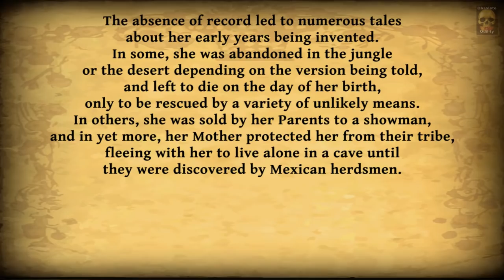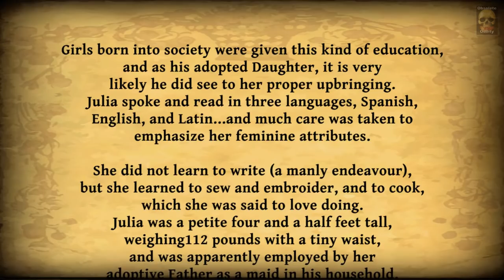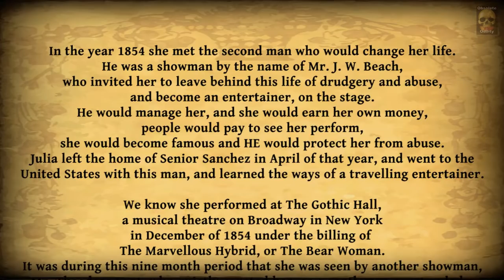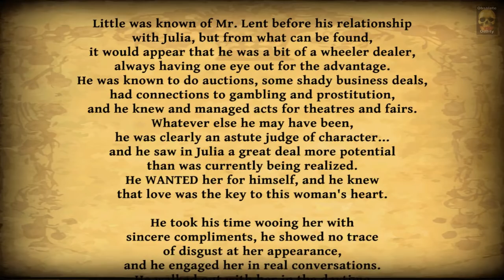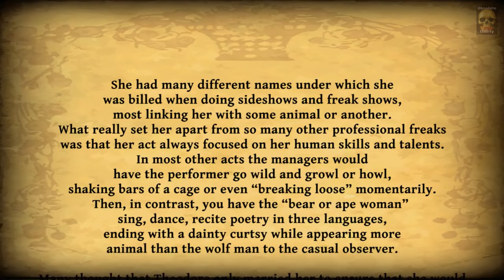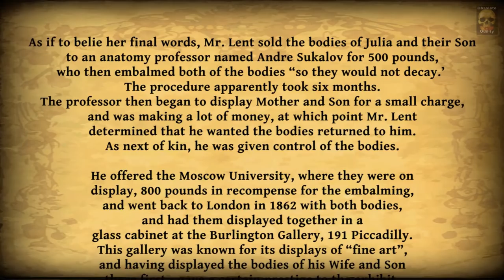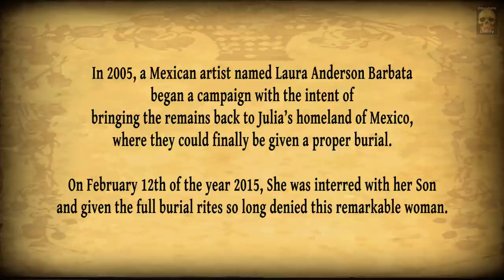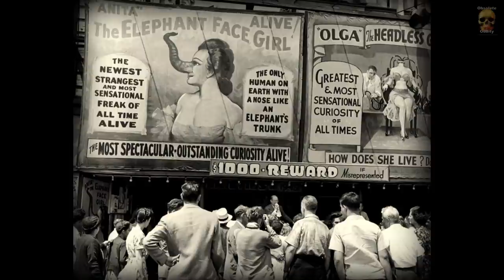Julia Pastrana - Freaks & Angels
This is the story of a girl child, considered to be
so cursed that there is no Birth certificate,
no Baptism record, in fact nothing that would give
testament to her very existence has ever been found.

Now, consider a child, born covered with a thick pelt of black hair,
like that of a chimpanzee, covering even her face...
a face deformed by gums and teeth so overgrown and uneven
that she appeared to have twice the teeth of any other human,
and very large expressive eyes...that is a child destined to either great abuse,
or great renown. As it happens, Julia was destined for both.